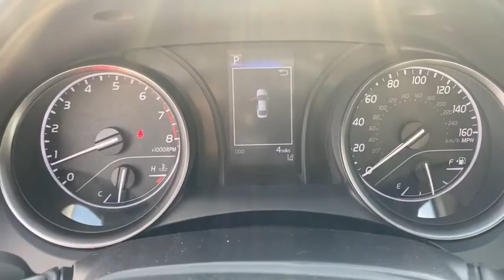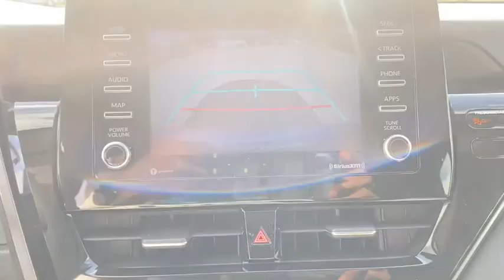2021 Toyota Camry Fort Lauderdale, Coconut Creek, Hollywood, Tamarac, Coral Springs, FL N440980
2021 Toyota Camry SE - Stock#: N440980 - VIN#: 4T1G11AK6MU440980

Lipton Toyota
1700 W Oakland Park Blvd

Silver 2021 Toyota Camry SE FWD 8-Speed Automatic 2.5L I4 DOHC 16VbrbrRecent Arrival! 28/39 City/Highway MPGbrbrbrLipton Toyota is proud to have served South Florida for over 30 Years. Customers may be eligible for more rebates and incentives. Please see dealers for details.
Wheels: 8.0J x 18 Black Machined-Finish Alloy,Fabric Seat Trim w/Sport SofTex,Radio: AM/FM Audio System,4-Wheel Disc Brakes,6 Speakers,Air Conditioning,Electronic Stability Control,Front Bucket Seats,Front Center Armrest,Leather Shift Knob,Spoiler,Tachometer,ABS brakes,Alloy wheels,Automatic temperature control,Brake assist,Bumpers: body-color,Delay-off headlights,Driver door bin,Driver vanity mirror,Dual front impact airbags,Dual front side impact airbags,Four wheel independent suspension,Front anti-roll bar,Front reading lights,Fully automatic headlights,Illuminated entry,Knee airbag,Low tire pressure warning,Occupant sensing airbag,Outside temperature display,Overhead airbag,Overhead console,Panic alarm,Passenger door bin,Passenger vanity mirror,Power door mirrors,Power driver seat,Power steering,Power windows,Radio data system,Rear anti-roll bar,Rear reading lights,Rear seat center armrest,Rear side impact airbag,Rear window defroster,Remote keyless entry,Security system,Speed control,Speed-sensing steering,Split folding rear seat,Sport steering wheel,Steering wheel mounted audio controls,Telescoping steering wheel,Tilt steering wheel,Traction control,Trip computer,Variably intermittent wipers,AM/FM radio: SiriusXM,Exterior Parking Camera Rear,Auto High-beam Headlights,Emergency communication system: Safety Connect with 1-year trial,Apple CarPlay/Android Auto,Forward collision: Toyota Safety Sense (TSS) 2.5+ mitigation